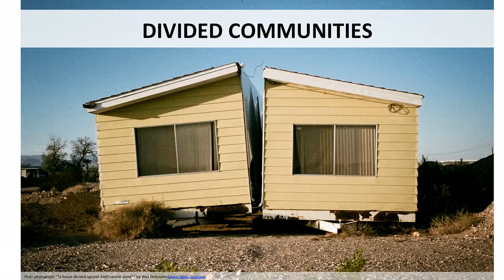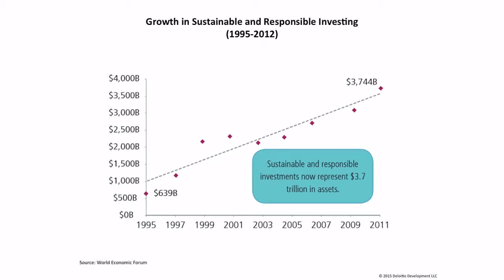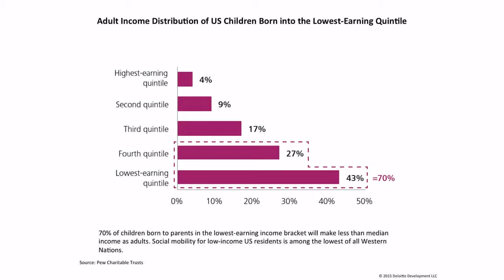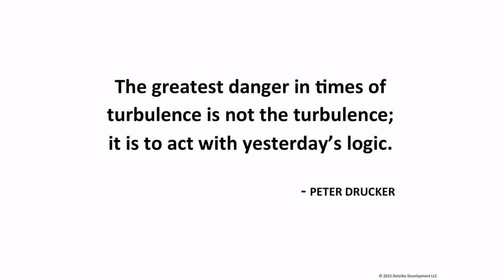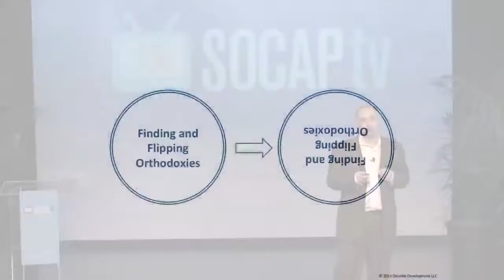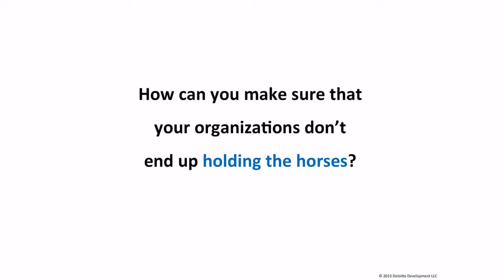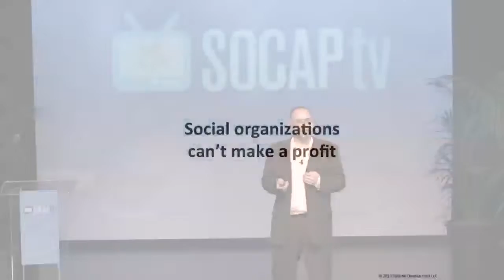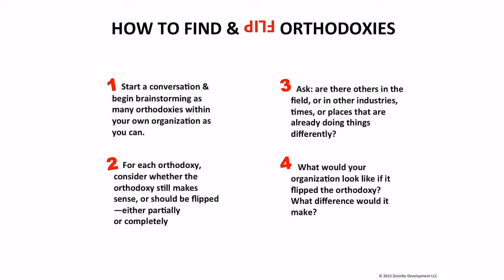SOCAPtv - Challenging the Orthodoxies of Social Change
Challenging the Orthodoxies of Social Change
Gabriel Kasper/Deloitte Consulting